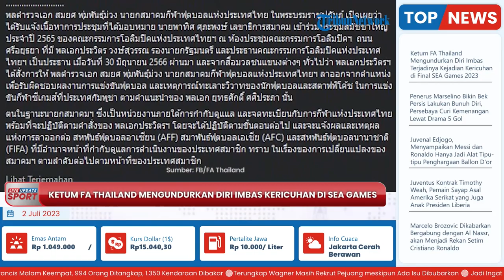Imbas Bikin Gara-gara dengan Indonesia-Ketum FA Thailand Mengundurkan Diri! Soal Final SEA Games ‘23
TRIBUN-VIDEO.COM - Ketua Umum FA Thailand resmi mengundurkan diri akibat insiden memalukan melawan Timnas U-22 Indonesia di Final SEA Games 2023.

Insiden memalukan tersebut antara lain, kalah telak dengan skor 2-5 atas Timnas Indonesia.

Selain itu, tim Gajah Perang juga diguncang sebuah skandal.

Skandalnya adalah sejumlah staf pelatih dan pemain Timnas U-22 Thailand terlibat baku pukul dengan skuad Timnas U-22 Indonesia.

Akibatnya, lima kartu merah keluar dari saku wasit untuk para pemain Thailand dan dua untuk Timnas U-22 Indonesia.

Insiden itu juga membuat Manajer Timnas U-22 Indonesia, Sumardji terluka dan harus mendapatkan pertolongan.

Menurut pemberitaan dari Thairath, kabar pengunduran dirinya berawal dari perintah langsung Wakil Perdana Menteri Thailand, Jenderal Prawit Wongsuwon.

"Presiden FA Thailand telah mengikuti instruksi dari Jenderal Prawit," tulis Thairath pada Sabtu (1/7/2023).

"Dan memberitahu alasan pengunduran dirinya ke AFF, AFC, dan FIFA," lanjutnya

Pengunduran dirinya itu benar-benar dikonfirmasi berawal dari insiden memalukan di final SEA Games 2023 lawan Timnas U-22 Indonesia.

"Jenderal Polisi Somyot Poompanmuang, Presiden FA Thailand yang berinduk pada Kerajaan telah diberitahu isi pertemuan dengan Mr. Patis Supapong, Sekretaris Asosiasi," tulis Thairath.

"Juga dihadiri Majelis Umum Komite Olimpiade Thailand di Ruang Rapat Komite Olimpiade di Jalan Sri Ayutthaya, dengan Jenderal Prawit Wongsuwan, wakil Perdana Menteri."

"Dan Ketua Umum Komite Olimpiade Thailand pada 30 Juni 2023 dan berbagai media massa yang hadir di tempat mencatat bahwa Jenderal Prawit menginstruksikan Jenderal Polisi Somyot Poompanmuang selaku Ketua Umum FA Thailand untuk mengundurkan diri."

"Sebagai tanggung jawab atas hasil pertandingan di cabang sepak bola (SEA Games 2023)."

"Dan Keributan antar pemain dan staff Timnas U-22 Thailand di final SEA Games di Kamboja berdasarkan saran dari Jenderal Yuthasak Sasiprapha," tutup liputan dari Thairath.

Seusai mendapatkan perintah tersebut, Jenderal Polisi Somyot Poompanmuang langsung mengirimkan surat ke AFF, AFC, dan FIFA.

Jenderal Somyot langsung mengirim surat pengunduran dirinya pada Sabtu (1/7/2023) pagi WIB.

Masih belum diketahui, kabar berikutnya dari nasib FA Thailand hingga saat ini.

Sebagai informasi, di luar itu, laga final cabang sepak bola putra SEA Games 2023 dipandang sebagai sejarah besar bagi masyarakat Indonesia.

Pasalnya, emas yang diraih oleh Timnas U-22 Indonesia datang setelah 32 tahun penantian.

Timnas U-22 Indonesia menang 5-2 pada malam itu atas Thailand.

Garuda Muda harus berjuang hingga babak perpanjangan waktu seusai bermain imbang 2-2 dalam 90 menit pertandingan.

Skuad asuhan Indra Sjafri langsung mengamuk seusai babak perpanjangan waktu dimulai.

Timnas U-22 Indonesia memberondong gawang Thailand dengan tiga gol sekaligus dalam waktu 30 menit.

Tiga gol tersebut diletakkan oleh Irfan Jauhari, Fajar Fathurrahman, dan Beckham Putra.

(Tribun-Video.com)

Artikel ini telah tayang di Bolasport.com dengan judul BREAKING NEWS - Ketum FA Thailand Mengundurkan Diri akibat Insiden Memalukan Lawan Timnas U-22 Indonesia di Final SEA Games 2023,
Penulis: Sasongko Dwi Saputro
Editor: Metta Rahma Melati
Sumber: Thairath.co.th

Host: Yessy Wienata
Video Editor: Erwin Joko P